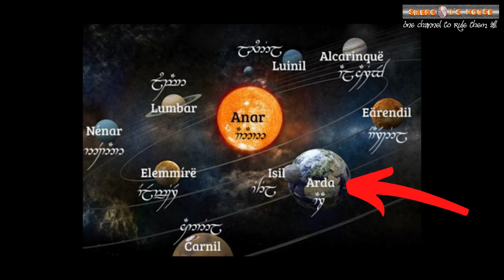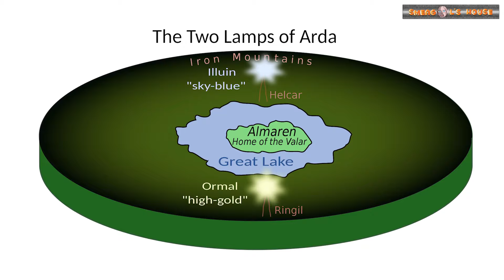Yüzüklerin Efendisi - MELKOR - Bölüm 1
Orta Dünya'nın gerçek karanlık lordu... Eru Ilúvatar'ın isyankar meleği... Orta Dünya'nın kötülükleri ile sarsan karakter. Melkor'un hikayesinin ilk bölümünü hazırlarken yaratılış hikayesi, Ainur'un Şarkısı ve dahabir çok detay sizlerle olacak. İyi seyirler dilerim.

Tüm Ürünler
© Sideshow Collectibles (  @Sideshow Collectibles  )
© Weta Workshop ( @Weta Workshop  )
© United Cutlery (  @United Cutlery  )